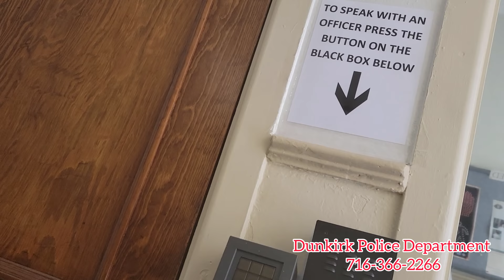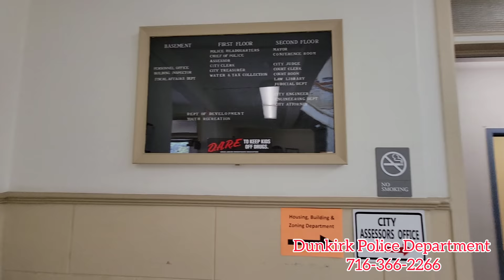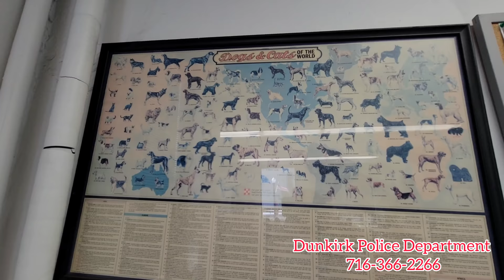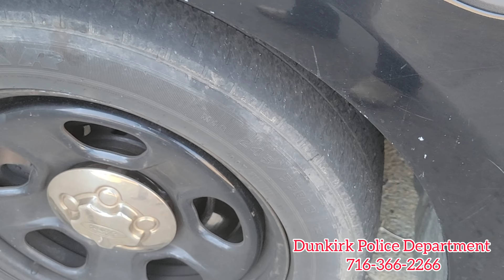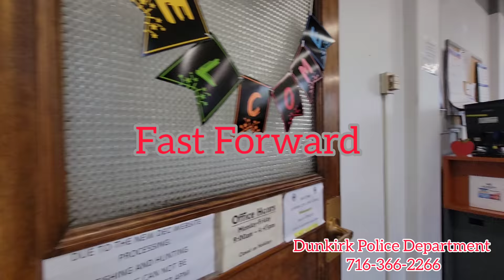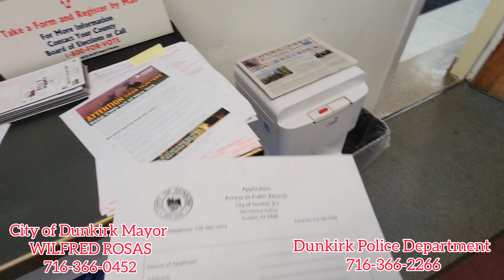Dunkirk, NY "BIG FAIL" FOIL Follow up, Chief tried to Ignore AEC'S FOIL, Appeal with city Clerk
This is a first amendment audit follow up for a FOIL request put in on the 2nd of September.  By New York Freedom Of Information Law after  a FOIL is submitted the agency has 5 days to respond to acknowledge they received it. then 20 days to fill the FOIL. Weather the FOIL is approved or denied if denied there must be a reason for the denial.  The Dunkirk Police never replied to the FOIL at all.  AEC put in multiple phone calls an was always sent to a voice mail with no name attached.  Finally AEC had to return to the police department to find out what was the problem.  The police department continued to give AEC the run around until I pushed them to give the Erie County Family answers. The captain Finally called the chief an told him that he was not releasing anything to AEC. AEC went to the city clerk an appealed the law breaking that the police department was doing. The City Clerk took the appeal for the original FOIL request.

It's one thing to deny a FOIL but to straight up Ignore a FOIL is sure sign that the police department has a real problem with accountability an transparency. And the police department has no problem blowing off New York State Law.  The records requested are called public records because they belong to the PUBLIC! Just like the police station, cars, property, and the badges on all their chests!!!

Dunkirk Police Department needs to start working for the citizens who pay them again and stop the Tyrannical behavior.  They make themselves look soooooo BAD!

David Ortolano, Chief of Police
$111,951k a year

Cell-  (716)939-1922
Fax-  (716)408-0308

If you want to support Auditing Erie County keep him on the road you can here!